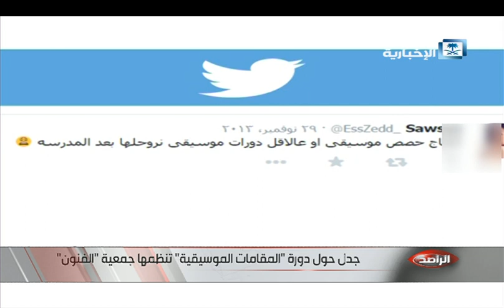جدل حول دورة " المقامات الموسيقية" تنظمها جمعية "الفنون"